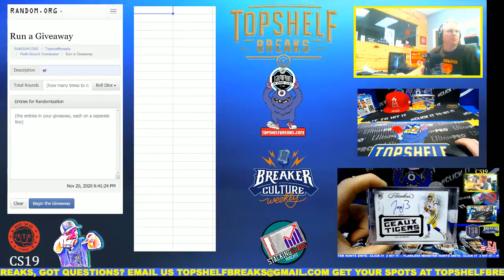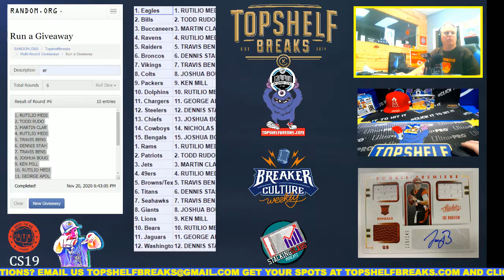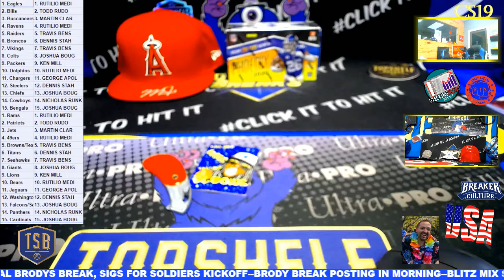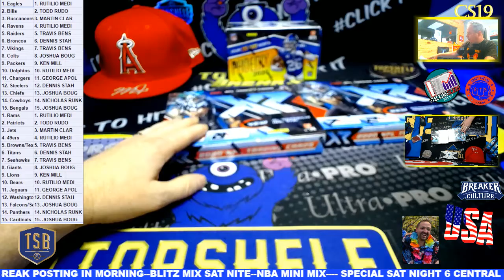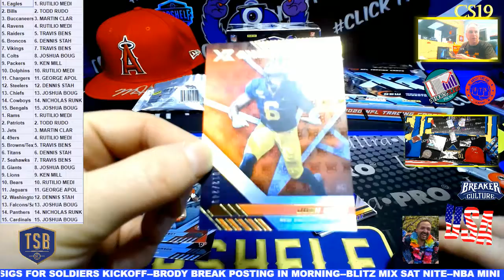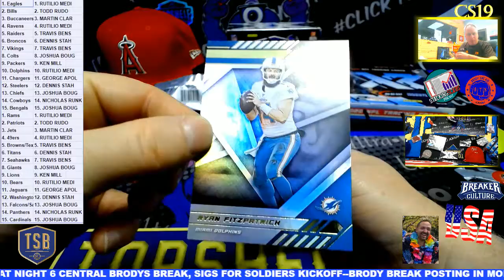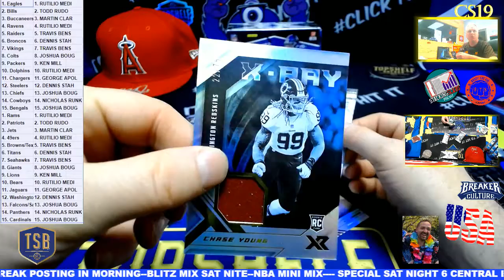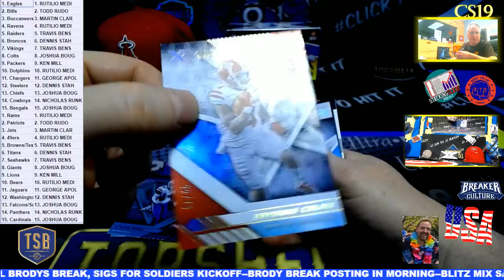FRI 11-20 XR DUAL BOX BOGO TIER 1